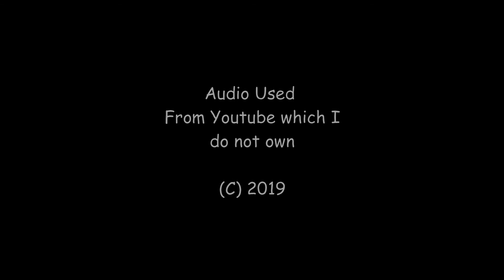Football's Coming Home... Hopefully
David's Gallery has caught Football Fever this Summer ….